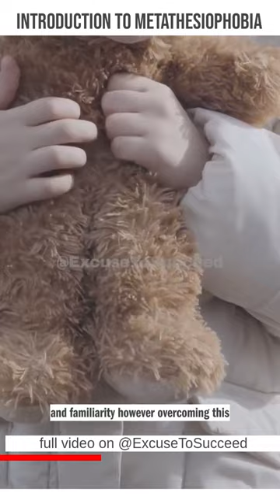Introduction to Metathesiophobia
In this empowering video, we dive deep into the world of metathesiophobia—the fearofchange — and provide you with not just one but eight effective strategies to overcome it.

OUTLINE:
00:00:00 Introduction to Metathesiophobia
00:00:32 Tip 1 – Reframe Challenges as Opportunities
00:01:02 Tip 2 – Practice Mindfulness
00:01:34 Tip 3 – Journaling
00:02:06 Tip 4 – Seek Support
00:02:37 Tip 5 – Educate Yourself about the Change
00:03:08 Tip 6 – Break Down the Change into Smaller Steps
00:03:39 Tip 7 and 8 – Embrace the Unknown and Seek Support
00:04:36 Conclusion

Similar Content:
👊 ** conquerorpush Your Fears: 10 Powerful Strategies Unveiled! 🚀**

Drawing inspiration from a popular self-help blog post, we unveil practical steps and mindset shifts to help you embrace change and transform your life.

Whether you're hesitant to make that career move or need help with personal growth, this video is a must-watch for anyone looking to conquer their fear and unlock their true potential. Watch now, and let's embrace change together!